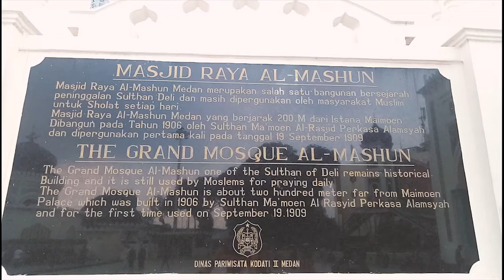Sultan Istana Maimun Sehari - Medan - Sumatera Utara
Sekitar 10 tahun  Berada di Kota Medan kali pertama menginjakkan Kaki di Istana kebanggan orang Medan.
Saya rasa ada yang lebih parah dari aku enggak ?
 Beruntungnya begitu berkunjung disana kita di sambut baik oleh beberapa pengelola disana termasuk Salah satu keturunan serta Pewaris Istana. Orang-orang Memangilnya "Atok".
Dia begitu akrab sama kita bahkan Atok tersebut tidak segan-segan  membantu serta mengarahkan kita di tempat berfoto yang punya cerita bahkan sekali-kali membantu mengarahkan gaya berfoto ala-ala Sultan (dalam hati berkata : jiah kek gini rupanya rasanya kalau di arahkan sama Photographer ) dan saya sangat berterimakasi akan hal itu karena tidak semua pengunjung Atok tersebut mau mengawani.

Singkat cerita panjang x lebar.

Istana Maimun adalah istana Kesultanan Deli yang merupakan salah satu ikon kota Medan, Sumatera Utara. terletak di Jalan Brigadir Jenderal Katamso, Kelurahan Sukaraja, Kecamatan Medan Maimun.

Didesain oleh arsitek Italia dan dibangun oleh Sultan Deli, Sultan Mahmud Al Rasyid.
Pembangunan istana ini dimulai dari 26 Agustus 1888 dan selesai pada 18 Mei 1891. Istana Maimun memiliki luas sebesar 2.772 m2 dan 30 ruangan. Istana Maimun terdiri dari 2 lantai dan memiliki 3 bagian yaitu bangunan induk, bangunan sayap kiri dan bangunan sayap kanan. Bangunan istana ini menghadap ke utara dan pada sisi depan terdapat bangunan Masjid Al-Mashun atau yang lebih dikenal dengan sebutan Masjid Raya Medan.

Istana Maimun menjadi tujuan wisata bukan hanya karena usianya yang tua, namun juga desain interiornya yang unik, memadukan unsur-unsur warisan kebudayaan Melayu, dengan gaya Islam, Spanyol, India dan Italia.

Kalau teman-teman kesana jangan lupa beli cendramata ala-ala Istana Maimun ya guys.

Sekedar spoiler, Tempat wisata kali ini didalamnya tidaklah menjual berbagai macam makanan seperti tempat wisata pada umumnya.